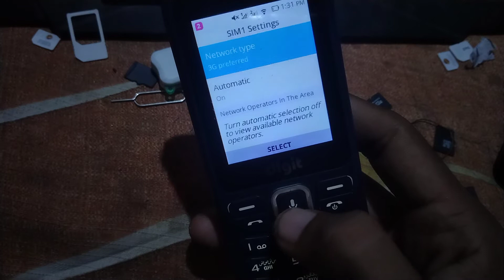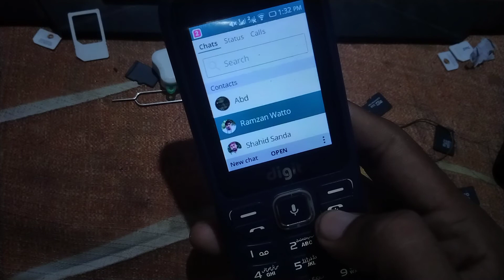JAZZ DIGIT4G 201016V1 ZERO FIX FREE | JAZZ DIGIT4G UNLOCK FILE FREE | 201016V1 0 FIX FILE FREE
FOR ANY INFORMATION CONTECT ON WHATSAPP

About: Onlineinfotv is the channel where you can find all the best videos, Earning tutorials, Best Apps reviews, Free internet,Tech News, And More about Technology.